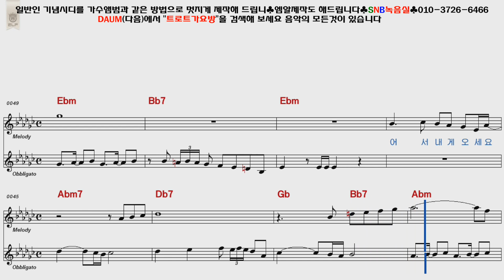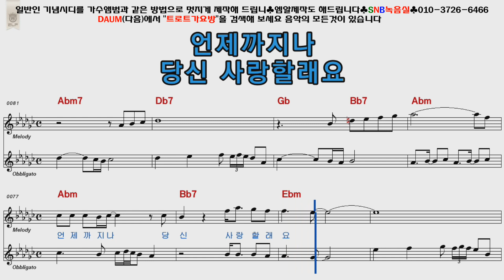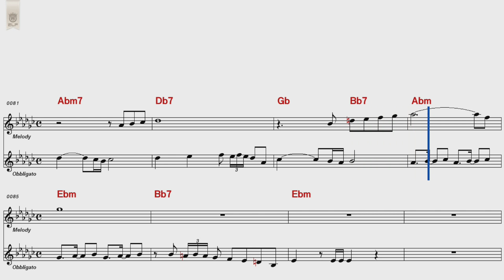진시몬 몰라요몰라